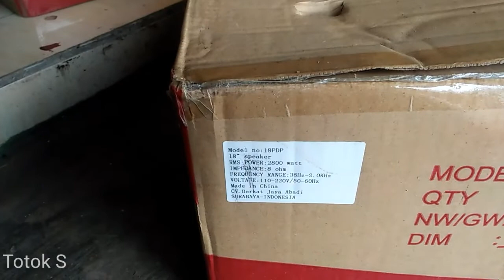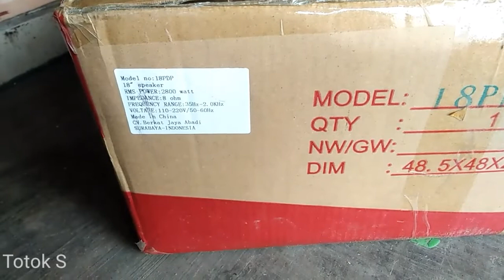18 BOB pdp speaker Unboxing // sepul jahat